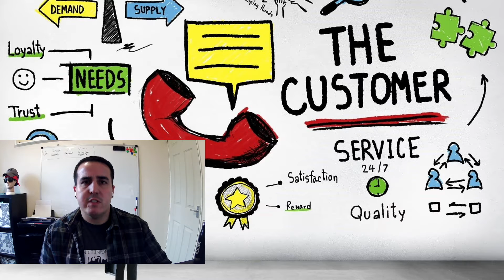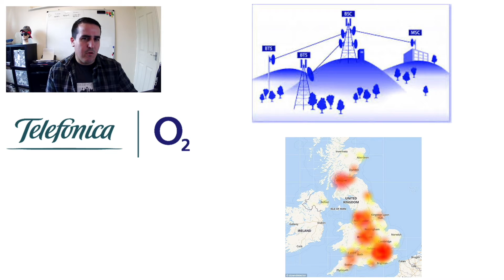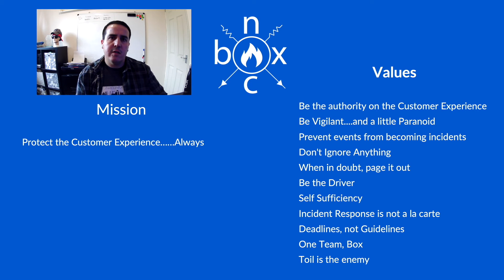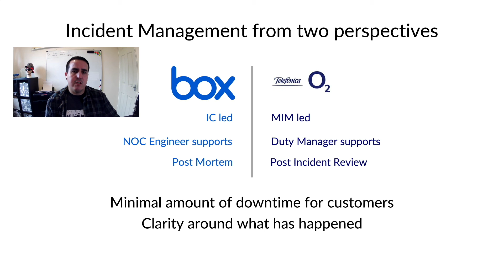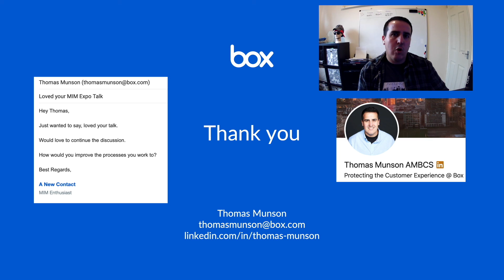Thomas Munson from Box at The MIM® Expo 2020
Thomas Munson NOC Manager at Box talks about Major Incident Management from a NOC point of view at The MIM® Expo 2020.

The MIM® Virtual Expo™ is the annual event for IT Major Incident Professionals hosted by MIM® With more than 3,000 professionals from 80 countries gathering online to connect, learn & grow.
About MIM®

MIM® is the professional body dedicated to developing, managing and delivering our qualifications in The Global Best Practice IT Major Incident Management®. We work with leading organisations around the world to unleash their talent and effectiveness. We are shaping the future of Major Incident Management.

With clients in more than 80 countries, including the world’s largest business and consumer brands, we drive major incident innovation to protect businesses.